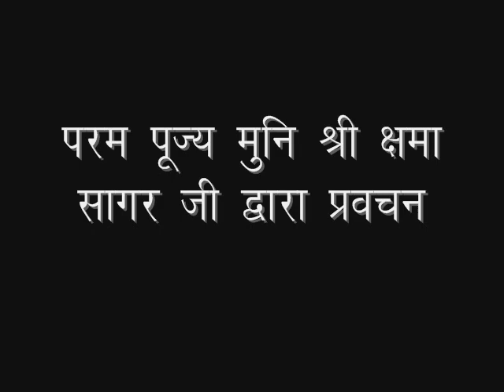2019_05_06_देहासक्ति_मुनिश्री क्षमासागरजी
🙏🙏 मैत्री विचार 🙏

प्रवचनांश - परमपूज्य मुनिश्री क्षमासागर जी

     " दृष्टि निर्मल होने से हममें ऐसा विश्वास उत्पन्न हो जाता है कि किसी और के द्वारा नहीं अपितु मेरा कल्याण मेरे द्वारा ही जिनेन्द्र भगवान द्वारा बताये मार्ग पर चलने से होगा और फिर उस मार्ग पर चलते हुए सांसारिक सुखों की आकांक्षा समाप्त हो जाती है देहासक्ति घटने लगती है और देह के प्रति न अनुराग रहता है न हि घृणा ।
       वैसे हमारा पूरा जीवन देह और देह के सुखों के इर्द गिर्द ही व्यतीत हो जाता है । अनादिकालीन प्रबल संस्कार से देह से हमारी एकरूपता ऐसी हो गयी है कि  मैं और देह भिन्न हैं ऐसी अनुभूति ही नहीं हो पाती ।

।। 6/5/2019,
   वैशाख शुक्ल 2,
   वीर निर्वाण संवत 2545  ।।